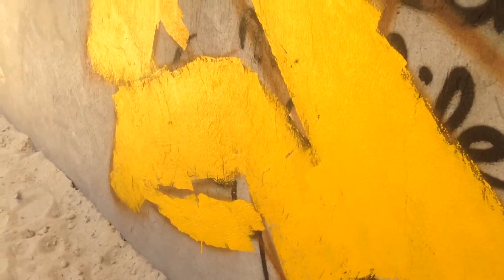Somewhere in Tunisia/ Graffiti Jsml "jean 3.16" #9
Car Dieu a tant aimé le monde qu'il a donné son fils unique afin que quiconque croit en lui ne périsse point mais ai la vie éternelle.